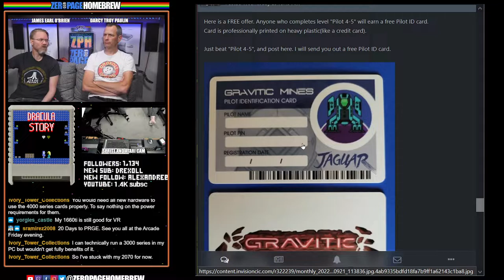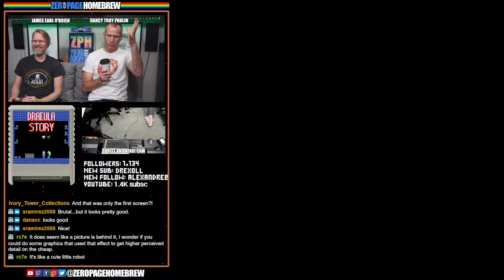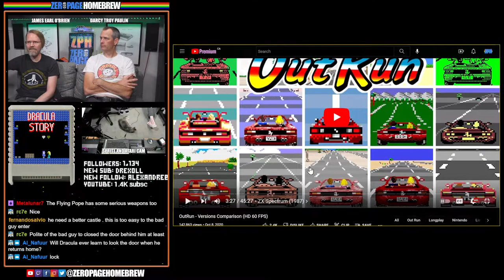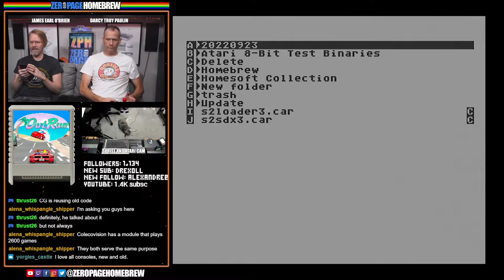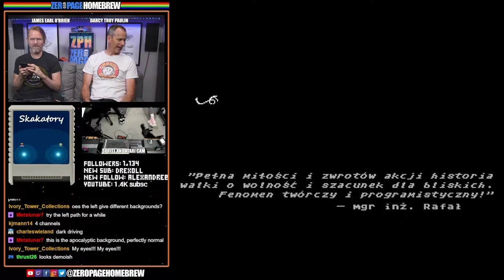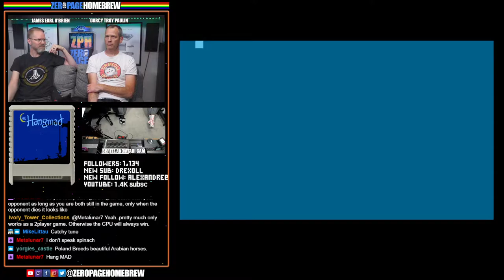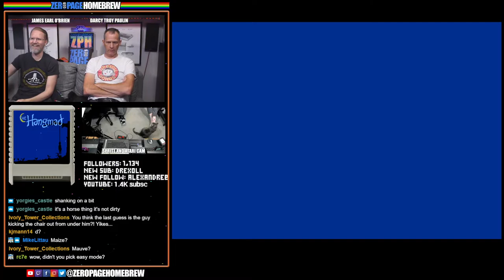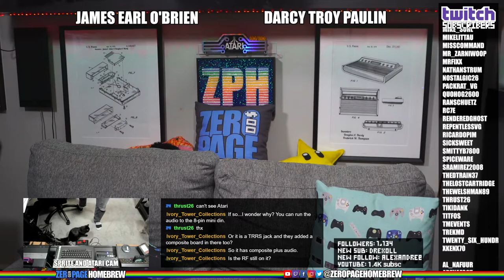Dracula Story (WIP), Outrun (WIP), Skakatory, The Hangmad (WIP): Atari 8-Bit Homebrew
00:00 - Intro/News
25:55 - Dracula Story (2022 WIP | A8) by Jan Johnsen @Grevle
1:04:52 - Outrun (2022 WIP | A8) by Sal Esquivel @Kjmann (Music & Graphics), TJ Edmister @DamageX (Code)
1:14:40 - Skakatory (A8) by Rafał Chabowski @mgr_inz_rafal (Code/Graphics), PG @pseudografx
1:26:55 - The Hangmad (WIP | A8) by Bocianu @bocianu (Code & Graphics) / Lisu @LiSU (Music)

60FPS through RetroTINK 5X-Pro: Atari 2600 (RGB), 7800 (SVID), 800XL (SVID), Jaguar (RGB), Lynx (VGA)